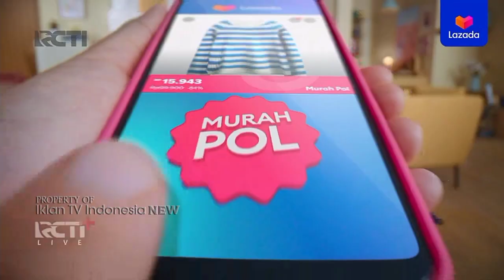TVC Iklan LAZADA "100% HEPI" ft. Maudy Ayunda, Tiara Andini, Isyana Sarasvati (Sept 2023) | RCTI HD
🎶 Lazada HEPI
Harga Murah, Produk Bagus
Kirim Cepat Gratis Ongkir Hepi

Kalau Nggak Happy Uangmu Kembali
Lazada 100% HEPI... Lazada 🎶